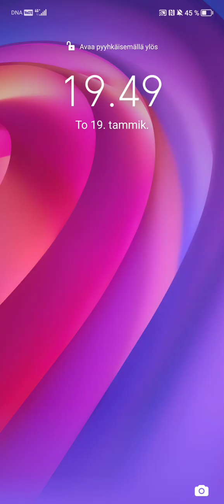Warcraft Arclight Rumble All Units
Every unit in the game.